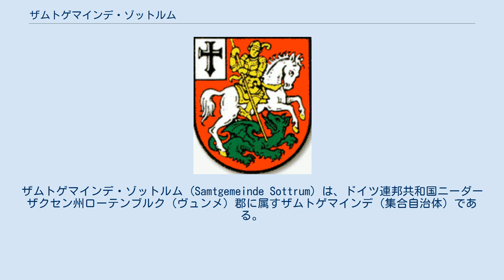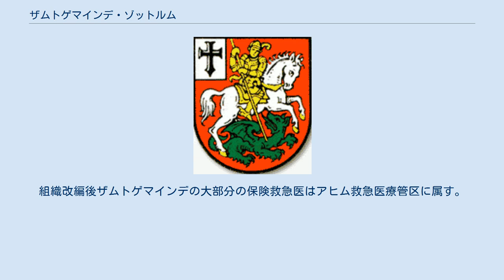ザムトゲマインデ・ゾットルム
ザムトゲマインデ・ゾットルム (Samtgemeinde Sottrum) は、ドイツ連邦共和国ニーダーザクセン州ローテンブルク（ヴュンメ）郡に属すザムトゲマインデ（集合自治体）である。
このザムトゲマインデでは7町村が行政業務を共同で処理している。
 1969年に、ベターゼン、クリュファースボルステル、エーファーリングハウゼン、ハッセンドルフ、ヘルヴェーゲ、ヘパーヘーフェン、レースム、シュレーセル、ゾットルム、シュターペル、シュトゥッケンボルステル、ターケン、ヴィンケルドルフが自由意思に基づきザムトゲマインデ・ゾットルムを結成した。
 ホルシュテットは1970年に、これに加わった。
 市町村再編に伴い、1974年3月1日にアハウゼンとエーファーゼンが加わった。
 このザムトゲマインデの議会は31議席からなる。
 このザムトゲマインデの長は2007年6月1日からマルクス・ルックハウスが務めている。
 赤地。
右上（向かって左上）角に銀地に黒いナーゲル十字（下端が尖った十字）。
金の馬具と金の蹄を持つ銀の馬に乗った、金の鎧をつけた聖ゲオルクが金の槍で緑の竜を突き刺している。
ザムトゲマインデ・ゾットルムは、1970年にゾットルムの町章をザムトゲマインデの紋章として転用する許可を得た。
 このザムトゲマインデ内をアウトバーンA1号線（ハンブルク - ブレーメン）が通っている。
同じくハンブルクとブレーメンを結ぶ連邦道B75号線はハッセルドルフとゾットルムを通る。
 ゾットルムには鉄道ハンブルク - ブレーメン線の駅がある。
 最寄りの病院には、ローテンブルク（ヴュンメ）ディアコニー病院、アヒムのアラー＝ヴェーザー病院、ブレーメン市内の複数の病院がある。
組織改編後ザムトゲマインデの大部分の保険救急医はアヒム救急医療管区に属す。
これは、緊急時の相談窓口はアヒム病院にあると言うことを意味する。